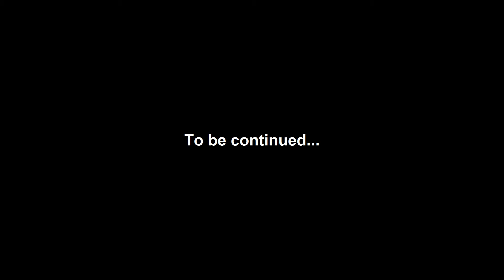Now Playing: Dead Space - Chapter 09 Dead on Arrival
Where Isaac finally gets to stand with his back to a massive explosion